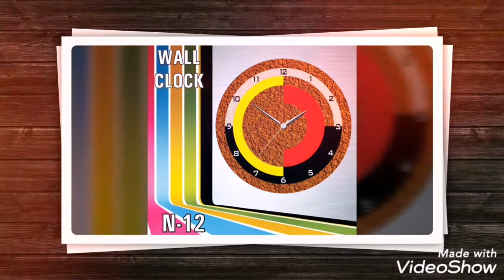Acrylic and MDF Wall Clock Make